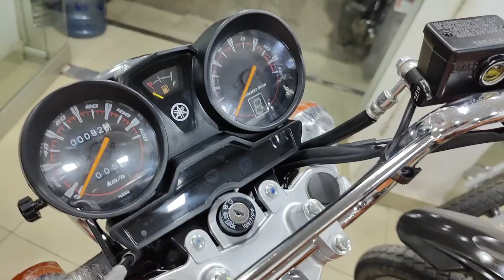YAMAHA YBR-G MATT ORANGE 2024 MODLE 2 BIKES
1.
YAMAHA YBR-G 125CC
COLOUR: MATT ORANGE
MODLE: 2024
MILEAGE: 100KM
APPLIED
EXCELLENT CONDITION
PRICE: 430000

2.
YAMAHA YBR-G 125CC
COLOUR: MATT ORANGE
MODLE: 2024
MILEAGE: 3000KM
APPLIED
EXCELLENT CONDITION
PRICE: 420000

AT:
MEHMOOD AUTOS SPORTS BIKE
NEAR GOAL BUILDING, KHOKHAR MUHALLA, HYDERABAD,SINDH,PAKISTAN
YASIR MEHMOOD